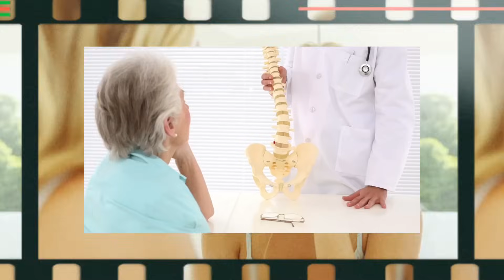Zašto je CINK najvažniji mineral za vaše zdravlje?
Jeste li znali da je cink ključan za jačanje imuniteta, zacjeljivanje rana i održavanje zdravlja kože? U ovom videu, Mario Labudović objašnjava kako ovaj mineral utječe na naše zdravlje i kako osigurati dovoljan unos cinka kroz prehranu!

📚 KUPITE KNJIGE MARIJA LABUDOVIĆA:
🔗 Kliknite ovdje za narudžbu:
🏥 ADRESA ORDINACIJE: Oreškovićeva 1, 10000, Zagreb, Hrvatska

🔹 Što ćete naučiti u ovom videu?

✔️ Važnost cinka za imunološki sustav

✔️ Simptomi nedostatka cinka

✔️ Najbolji prirodni izvori cinka

✔️ Kako prirodno povećati razinu cinka

✔️ Savjeti za bolju apsorpciju cinka

⏳ VREMENSKE OZNAKE & KLJUČNE TOČKE

🕒 0:00 - Uvod

🔹 Saznajte zašto je cink bitan za opće zdravlje i što se događa kada ga u tijelu nedostaje.

🕒 0:40 - Uloga Cinka u Vašem Tijelu

✔️ Pomaže u jačanju imunološkog sustava

✔️ Podržava zacjeljivanje rana

✔️ Održava zdravlje kože i kose

✔️ Sudjeluje u sintezi proteina i DNK

✔️ Podržava pravilan rast i razvoj tijekom trudnoće, djetinjstva i adolescencije

🕒 1:30 - Simptomi Nedostatka Cinka

🔸 Znakovi nedostatka cinka:

✔️ Osjetljivost na infekcije

✔️ Sporo zacjeljivanje rana

✔️ Gubitak apetita

✔️ Problemi s okusom i mirisom

✔️ Gubitak kose

🕒 2:10 - Najbolji Prirodni Izvori Cinka

🌱 Namirnice bogate cinkom koje treba uvrstiti u prehranu:

✔️ Meso (govedina, svinjetina, piletina)

✔️ Plodovi mora (kamenice, rakovi)

✔️ Mahunarke (grah, leća, slanutak)

✔️ Orašasti plodovi i sjemenke (bundeva, suncokret)

✔️ Cjelovite žitarice (zob, kvinoja)

✔️ Mliječni proizvodi (mlijeko, sir)

🕒 3:00 - Kako Prirodno Povećati Razinu Cinka

🔥 Korisni savjeti za povećanje unosa cinka:

✔️ Uključite raznolike izvore cinka u prehranu

✔️ Kombinirajte biljne izvore cinka s namirnicama bogatim vitaminom C za bolju apsorpciju

✔️ Izbjegavajte prekomjerni unos fitata (koji se nalaze u nekim žitaricama i mahunarkama) jer mogu smanjiti apsorpciju cinka

🕒 4:00 - Dodaci Prehrani za Cink (Kad je To Potrebno)

⚖️ U nekim slučajevima, dodatak cinka može biti koristan:

✔️ Posavjetujte se s liječnikom prije uzimanja dodataka cinka

✔️ Pridržavajte se preporučenih dnevnih doza kako biste izbjegli nuspojave

🕒 4:40 - Dodatni Savjeti za Održavanje Zdravlja

❤️ Cink igra ključnu ulogu u mnogim tjelesnim funkcijama.

✔️ Održavajte uravnoteženu prehranu bogatu raznovrsnim namirnicama

✔️ Redovito vježbajte kako biste podržali opće zdravlje

✔️ Osigurajte dovoljno sna za optimalno funkcioniranje imunološkog sustava

Vidimo se drugi puta!